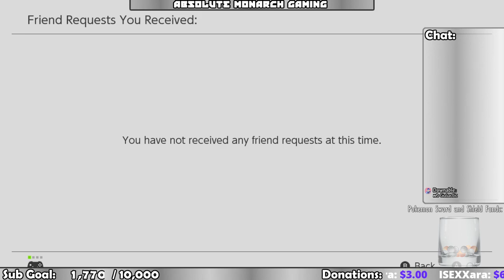Splatoon 2 | Presented by Absolute Monarch Gaming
What's up YouTube! It's ya boi Tyrantula back with Absolute Monarch Gaming!
Today, another exciting episode of Splatoon 2 Live!

Join us for Turf War, Private Battles, Ranked Matches, League Matches, Salmon Run and more!
Bring your best weapons, your best outfits, and your best skills to another fun adventure of Splatoon 2.

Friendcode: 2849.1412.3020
Private Battle: 2849

Game Rules:

Private Battle Room Resets Every 3 Games When full;